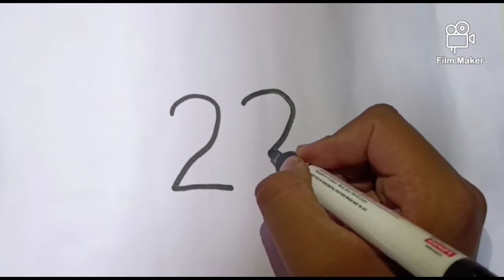##22 number se parrot banana##🦜🦜🦜🦜🦜🦜